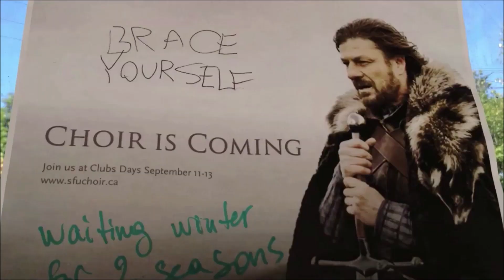What is the SFU Choir?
The SFU Choir is a diverse, vibrant, and welcoming community made up of SFU students, staff, faculty and community members. We are passionate about making good music, and about having fun while doing it! No experience necessary, and you don't need to be an SFU student to join.

Find our Facebook group: "Simon Fraser University Choir"